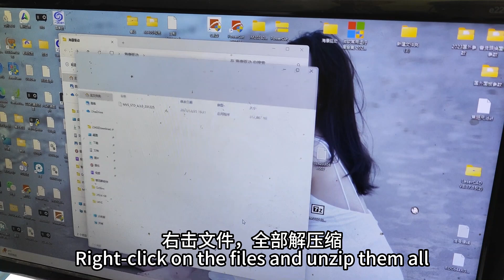How to Download Industrial Camera Supporting Software?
---KASU LASER ---

7-15 Days Fast Delivery Time!
68+ Self-Owned Intellectual Property!